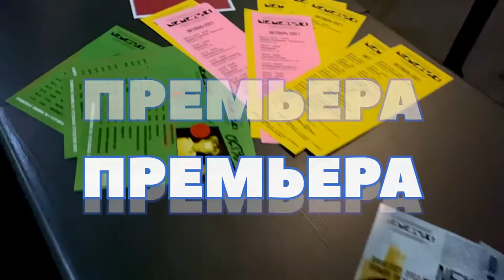NEVER FOREVER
Каждый хочет при этом найти свое простое человеческое счастье, свою Любовь. Возможно ли это в сегодняшнем мире? Возможно ли это в период изоляции: внешней и внутренней? Страх, беспомощность, ярость сопровождают этот поиск.
Люди наблюдают за другими людьми в том числе и находясь в театре как зрители. Какой ответ может дать театр? Когда прекращается игра и начинается жизнь? А может быть, все движется по кругу, перетекая из Всегда в Никогда.

Премьерой спектакля NEVER FOREVER Фалька Рихтера был открыт новый сезон

Режиссёр спектакля: Андрей Лазарев (Германия)
Художник спектакля: Лолита Каем. (Германия)

Следующий спектакль состоится 12 ноября, 19:00. Не пропустите!